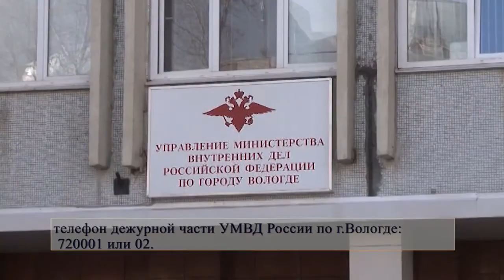В Вологде полицейские с поличным задержали подозреваемых в серии краж из автомашин